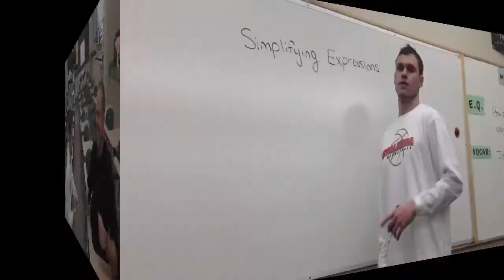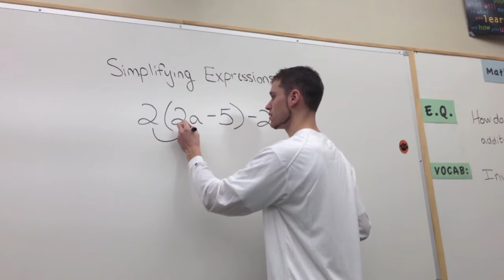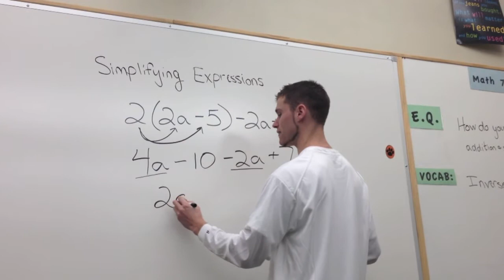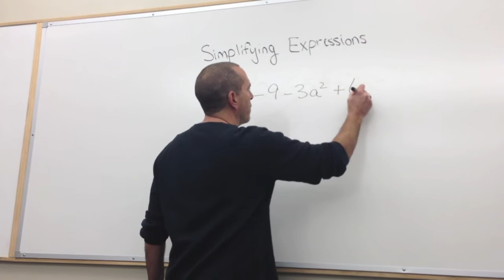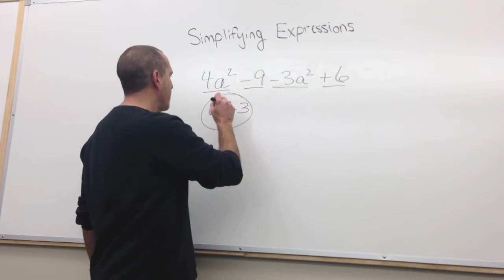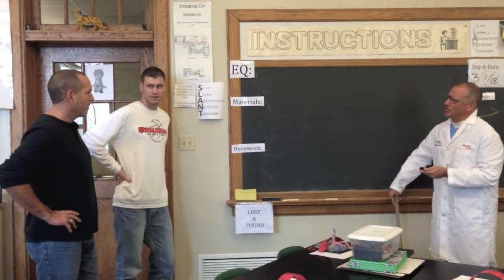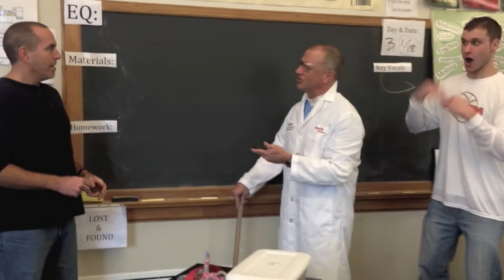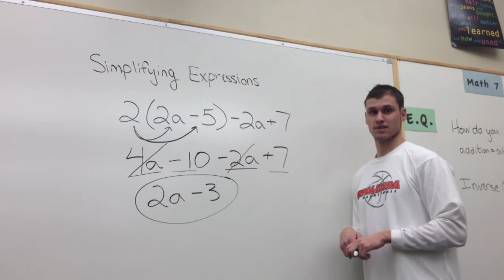Combining Like Terms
This video will show you how to simply an expression by combining like terms and using the distributive property.